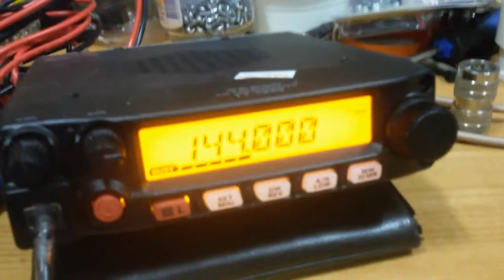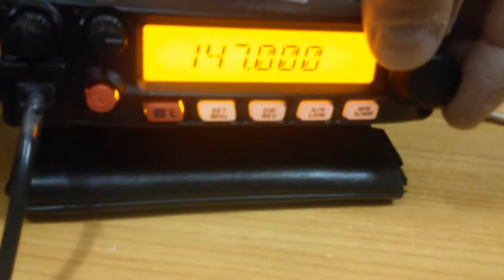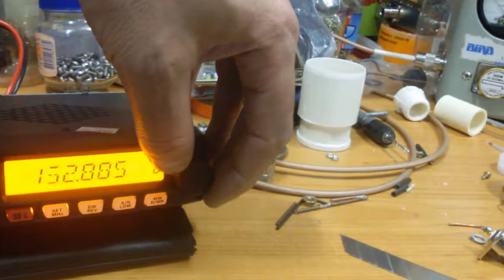Enfim Fase Final da Nossa antena Dual Band VHF/ UHF 100% Nacional ! SERGTECH SERGTEC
Testes Finais para Lançamento de Nossa antena Dual Band 100% Nacional ! SERGTECH SERGTE